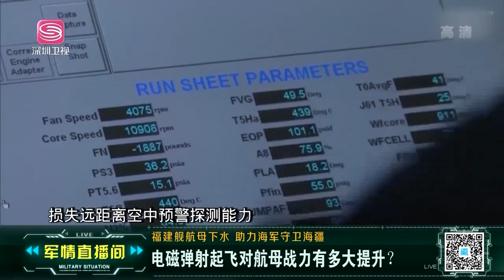【中國“福建艦”】完全自主研發，排水量超8萬噸，採用世界級電磁彈射技術，更是搭配了一項超越美國的續航系統！ 【軍情直播間2022】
深入軍情一線，直播世界風雲。 在全球風雲變幻中，“紅色中國”的聲音當然不可缺少。 《軍情直播間》是深圳衛視全新打造的深度軍事類新聞節目，節目播報一周最新的環球軍事資訊，介紹最前沿的武器裝備，並邀請兩岸三地的軍事專家分析世界各國之間的軍事角力與博弈。 我們還將關注中國軍隊以及中國軍人的光榮戰史，並獨家解密中國國防力量的最新動向。 依靠擁有最資深專業的評論員團隊，確保每期的深度評論角度獨特，專業精彩，將“中國最强音”的“紅色主題”傳遍全世界。# 軍情直播間2022#軍事#資訊